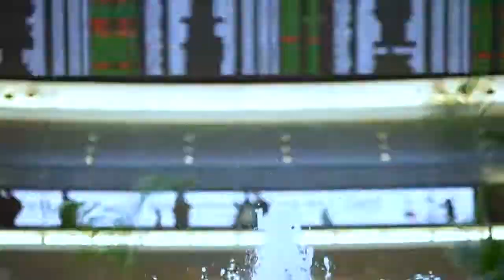שדה התעופה בן גוריון בזמן חופשת הקיץ בישראל | צפו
קרדיט: רשות שדות התעופה